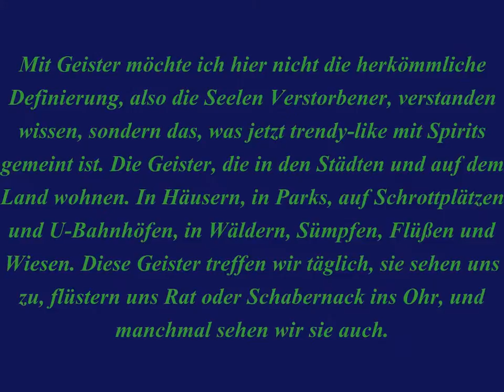Naturgeister - Das Unbekannte Reich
Die Bilder sind kein Fake,habe nur die Helligkeit verändert